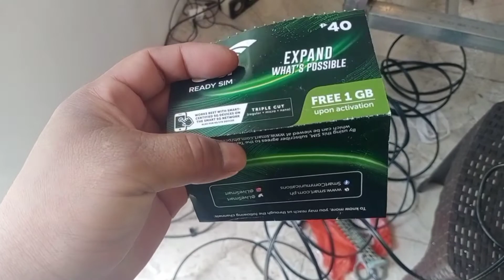Unboxing and Step by Step Installation of Globe MIMO Outdoor Antenna 18dbi